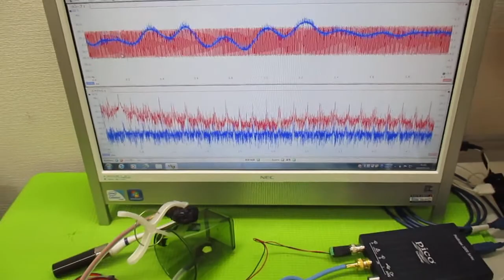メガヘルツの超音波発振制御プローブ製造技術 ultrasonic-labo